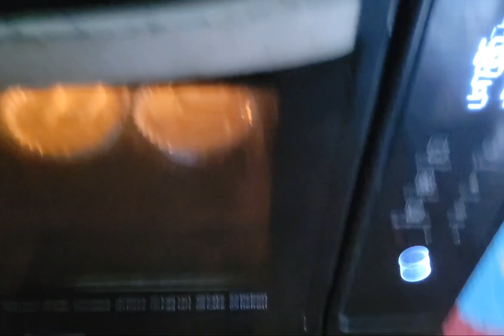Banana Cake Hanya Dengan Dua Telur Lembut Mantul Banget Rasanya@tosiativlog9116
Bahan
2 Butir Telur
2 Buah pisang matang
120gr Butter Cair
4sdm gula pasir
200gr tepung terigu
1sdt vanilla extract
1/2sdt baking soda
1/2sdt baking powder
Nuts optional